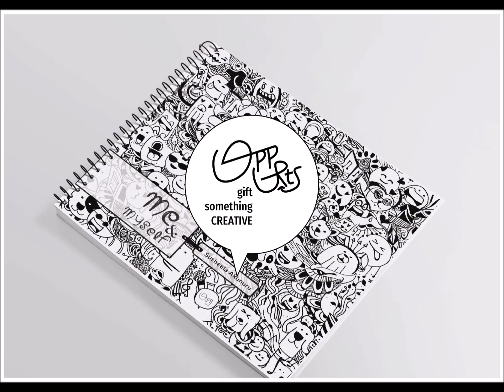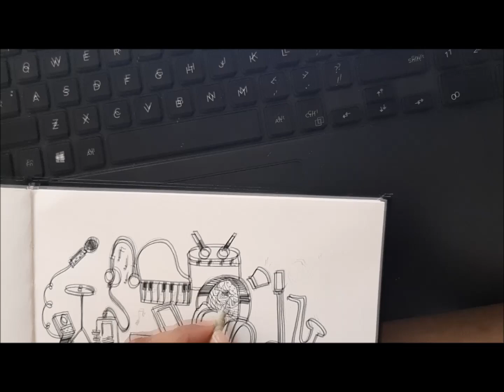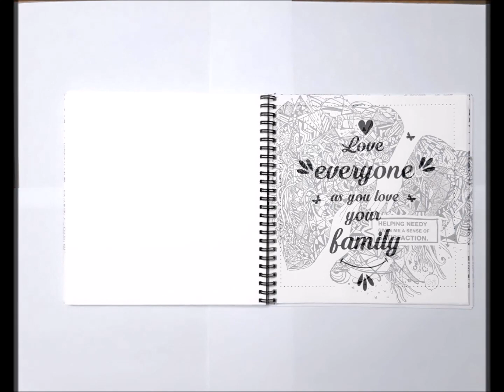Doodle Book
customised doodle book/planner.